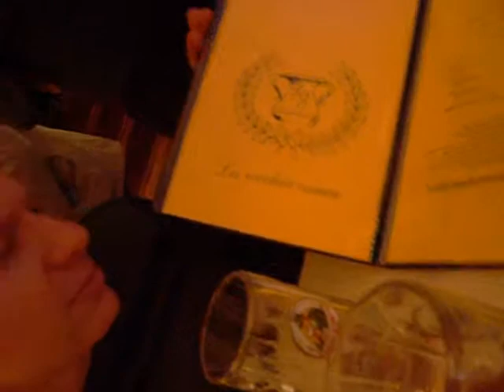193 2009_11_28 La Vecchia Conca, Rome, Italy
We arrived early for our 10:00 dinner reservation at Trattoria Monti, a highly-acclaimed restaurant, that was recommended by our friend Luis, who would be joining us, though he had not yet arrived.  We found this restaurant on the opposite side of the street and went in for drinks. It was rather quiet and a bit surreal in respects, until guests arrived.  We couldn't help but to watch and eavesdrop as the proprietors affectionately greet their guests—relatives or close friends no doubt—very sweet.  Our dinner at Trattoria Monti, by the way, was superb, and Luis was delightful company, especially given that he made the trip from London specifically to join us in Rome!